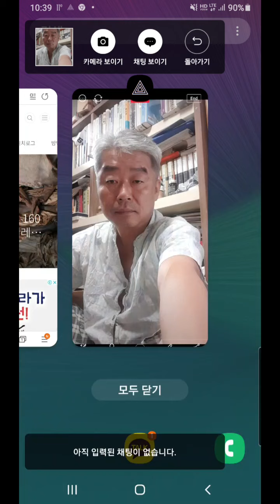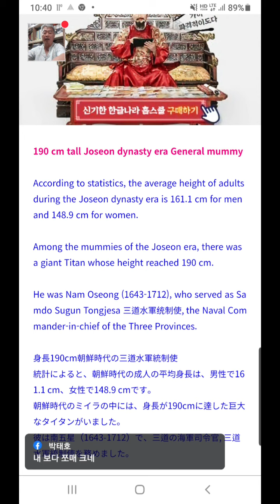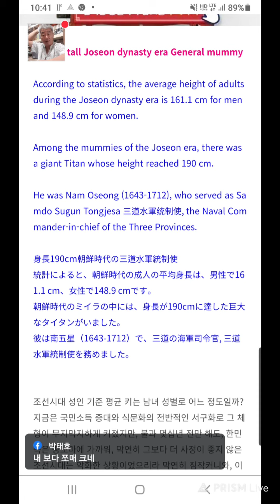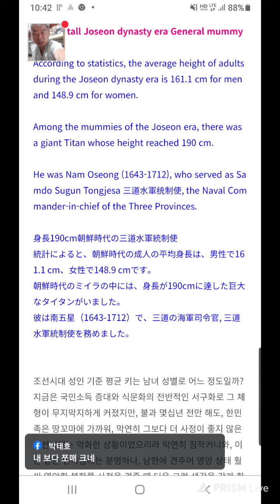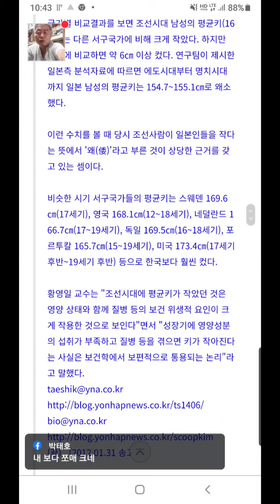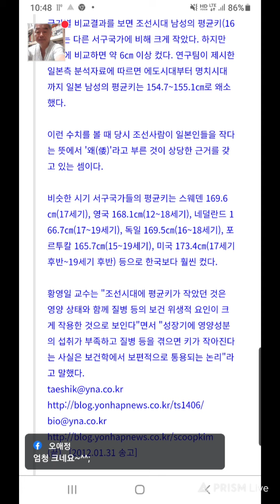190cm 타이탄 장군 남오성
조선시대 성인 남성 평균키는 16센티미터가량이다. 그런 난쟁이사회에서 삼도수군통제사를 지낸 무인 남오성은 키가 190인 초거인이었다.